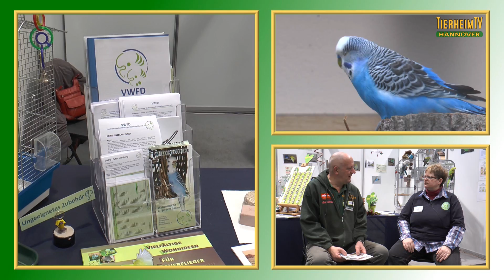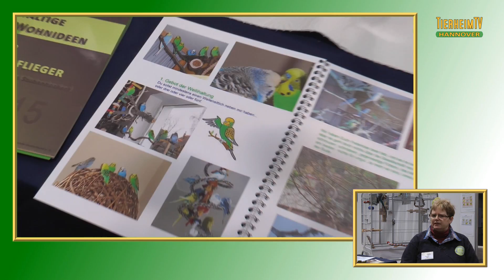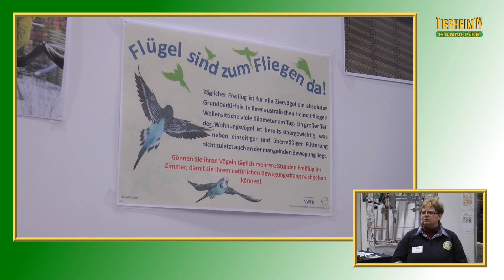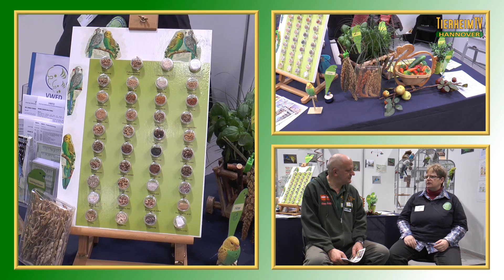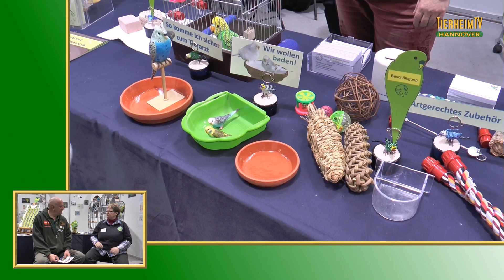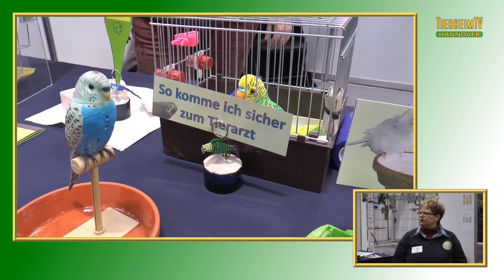12 Gebote der Wellensittich-Haltung | TierheimTV informiert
Sollten Wellensittiche alleine gehalten werden? Was muss ich beim Futter beachten? Wie gestalte ich das Leben meiner Wellensittiche möglichst spannend und artgerecht?

In diesem Clip informieren wir euch über verschiedene Aspekte der Wellensittich-Haltung. Erna Kleie (Regionalleiterin vom "Verein der Wellensittich-Freunde Deutschland e.V.) stand uns hierfür Rede und Antwort!